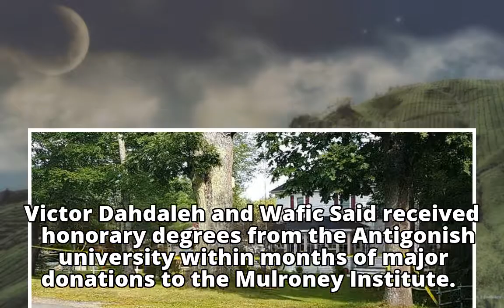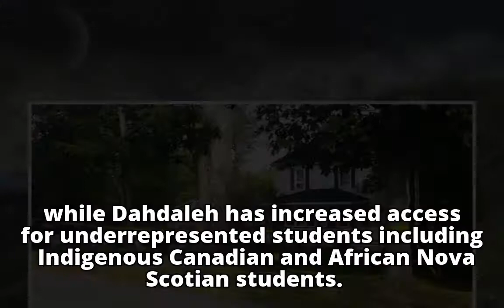Prof condemns St. F.X. for awarding honorary degrees to rich donors